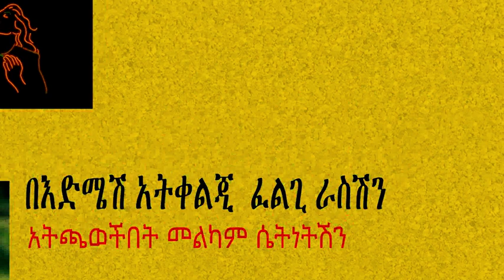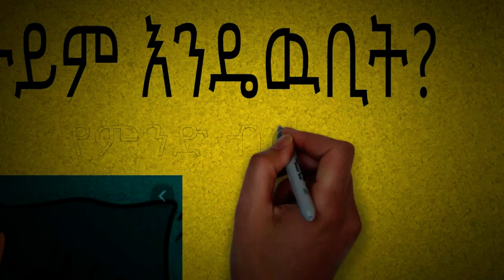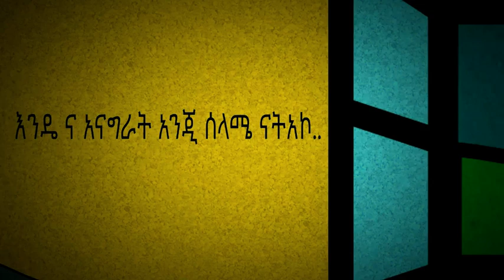ምኞቴ ተከታታይ የፍቅር ትረካ ክፍል አንድ mignote ye fkr tireka part 1 ha ena le media 2021